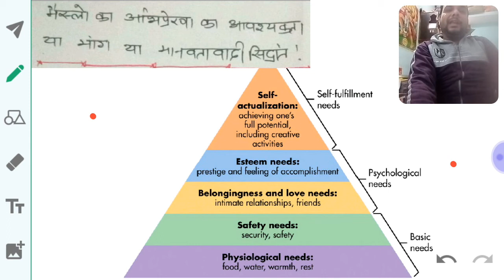बाल मनोविज्ञान MP SAMVIDAवर्ग3, अब्राहम मैस्लो का मांग या मोटिवेशन need theory in hindi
Mp samvida varg3 baal manovigyan class by satendra ,MPTET,reet,ptet